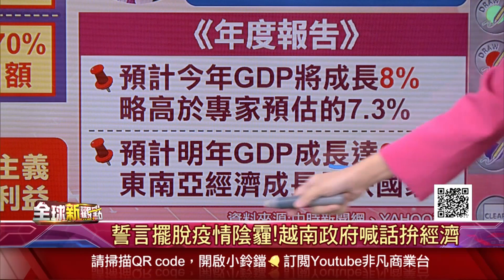越南.德國領導人接力訪中 親美聯盟漸鬆動？中越一家親！推崇共產主義拚經濟！德國總理蕭茲訪中4看點...│主播 曾鐘玉│全球新觀點20221028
(00:00)穩固友誼橋梁!越南.德國先後拜訪習近平
(01:06)中越一家親!提倡共產主義力拚經濟復甦!
(05:21)疫情後歐洲首位!德國總理蕭茲訪中4看點

越南.德國領導人接力訪中 親美聯盟漸鬆動？中越一家親！推崇共產主義拚經濟！德國總理蕭茲訪中4看點...

►市場憂金融風暴正形成 Fed立場會由「鷹」轉「鴿」？美國公債流動性陷入「減弱漩渦」 葉倫坦承:缺乏流動性◄
►經濟衰退訊號浮現 美股恐繼續向下探！大摩.小摩憂通膨難降 經濟衰退成必然...美國經濟Q2將衰退？高盛：歐洲狀況比美國更糟◄
►香港特首「李家超」首次施政報告：盼為民謀發展！力推留才計畫 吸引海外人才…但門檻恐太高？◄